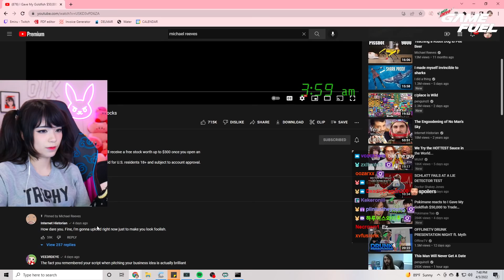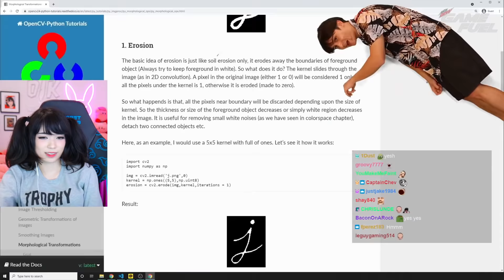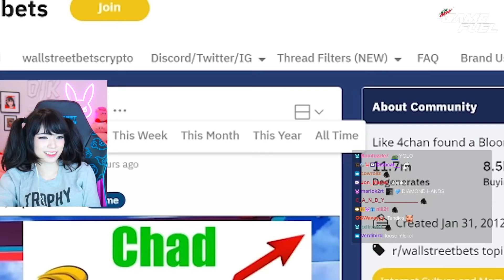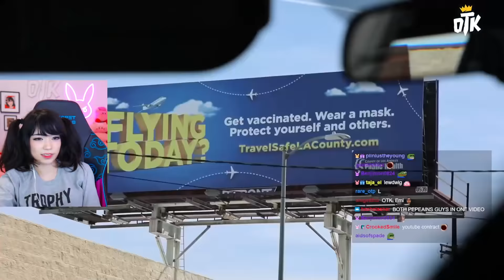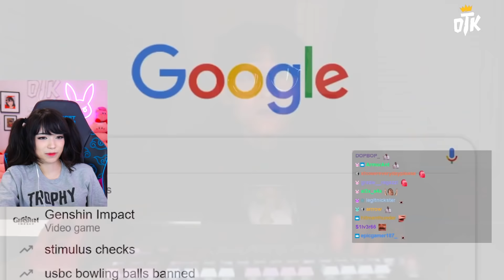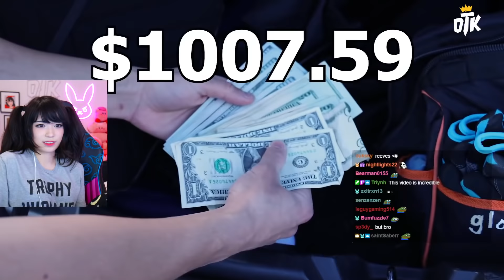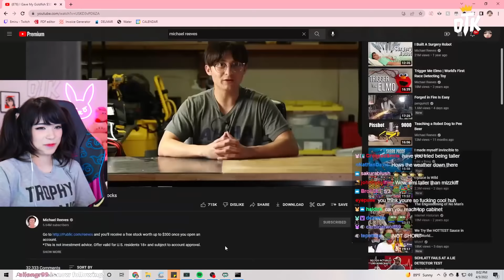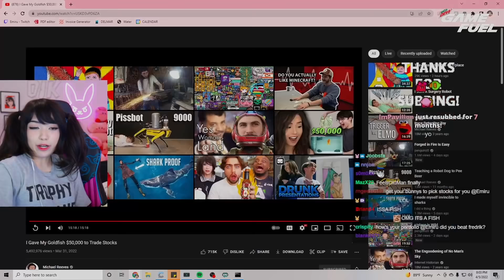Emiru Reacts to "I Gave My Goldfish $50,000 to Trade Stocks" by Michael Reeves